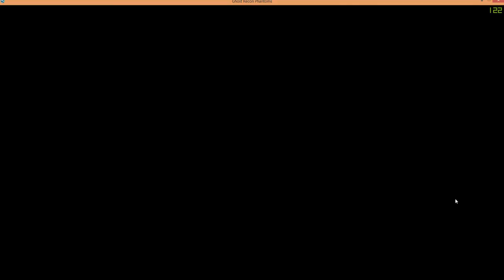Ghost Recon Phantoms - AR-X95 SD ABR tryout with /v/ on Tomsk [FullHD]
Respector plays Ghost Recon Phantoms on Tomsk as Recon.

Also starring (alphabetical order):
[/v/]freak1155
[/v/]Lapwing
[/v/]SUPRES

Weapon(s):
AR-X95 SD ABR